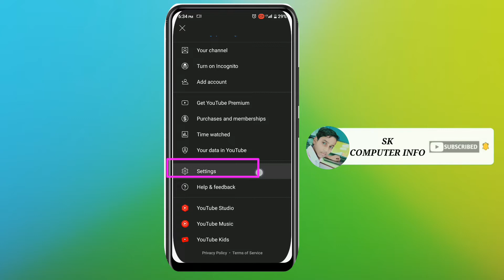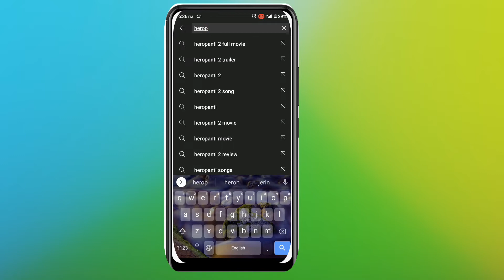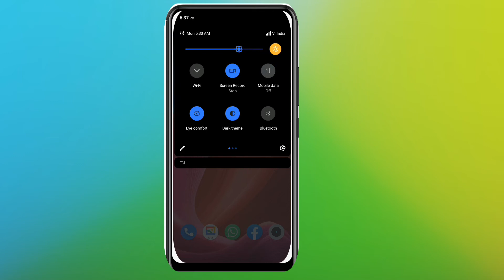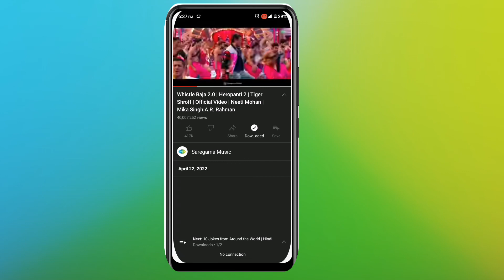YouTube Se Video Download Kaise Kre